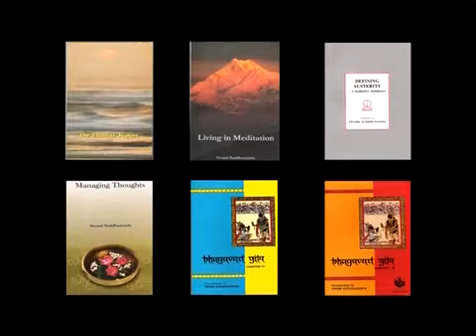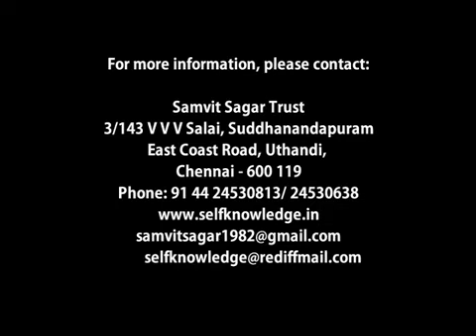BHAGAVAD GITA 84 of 236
Talk by Swami Suddhananda